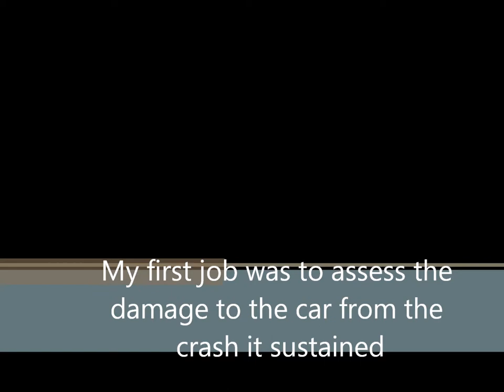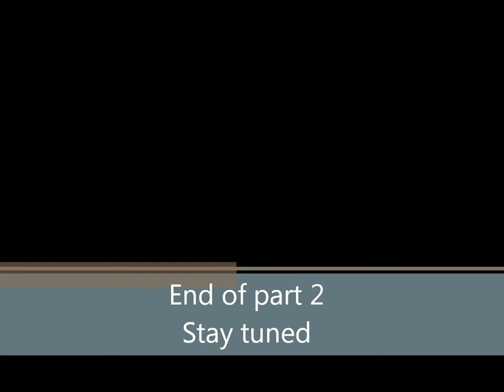Triumph Stag restoration Movie part 2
Part 2 of my Triumph Stag restoration project. In this I show the problems I had with crash damage and the repair of the front off side wheel arch. I have gone into detail as I couldn't find anything with this much information when I started as I knew nothing of the shape of this car, especially on the damaged side. It was only when I took off the wing from the near side that I was able to make comparisons. I hope this helps someone else.